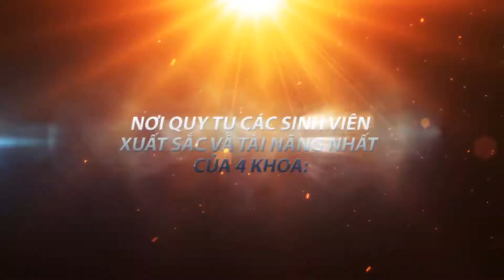SV VIETHANIT 2017